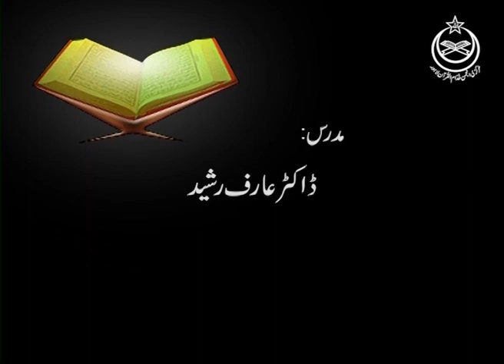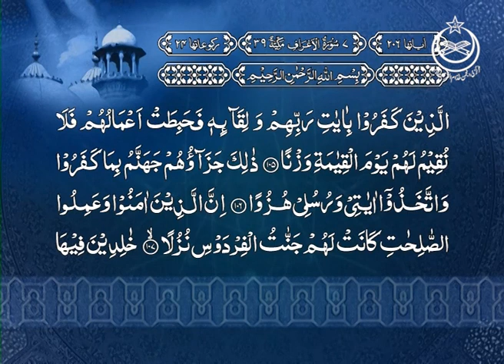Surah Al-Kahf (Ayat 102 - 110) Tafseer By Dr. Arif Rasheed | Son of Dr. Israr Ahmed R.A | Part 10/10